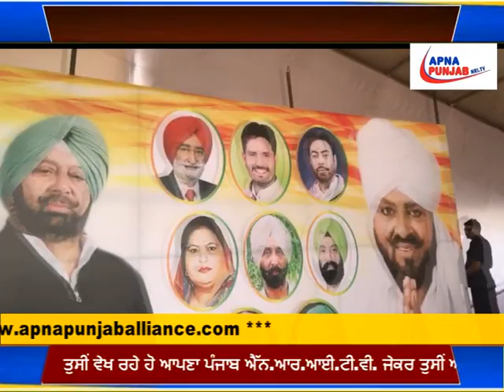ਸ਼ੁੱਧ ਪ੍ਰਕਾਸ਼ ਦਾ ਕਾਂਗਰਸ ਲਈ............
About Channel: Apna Punjab Nri Tv is a punjabi news channel with 24 hour coverage. Apna Punjab Nri Tv covers breaking news, latest news, politics, entertainment and sports from India & World. Our Slogan is Meet Punjabiz on the earth & Moon.
Category
Entertainment
Category
Entertainment
Category
Entertainment